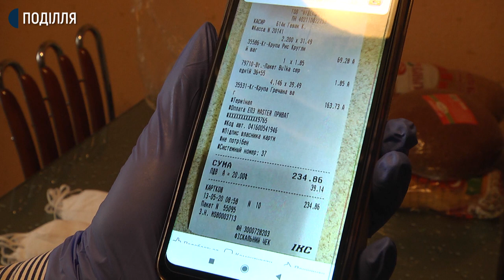У Кам'янці-Подільському готують обіди для тих, хто опинився у скруті під час карантину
Розносити гарячу їжу в домівки хворих та самотніх вирішили волонтери Кам`янця-Подільського, які до карантину готували страви та влаштовували нужденним обіди. Волонтерка Вероніка ТерехІвська розповідає: готують їжу раз на тиждень для 30-ти людей, розносять в оселі, а порожні банки й кришки дезінфікують.